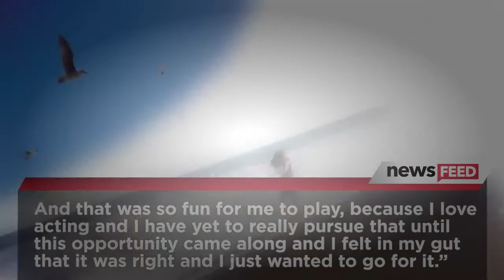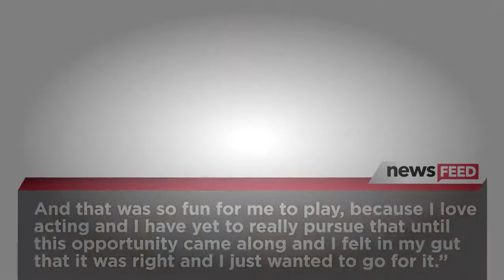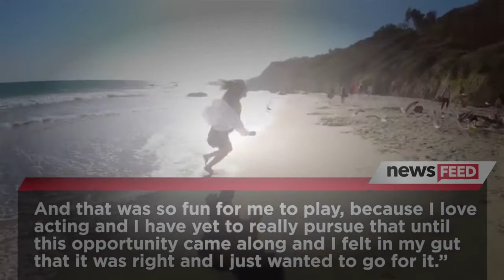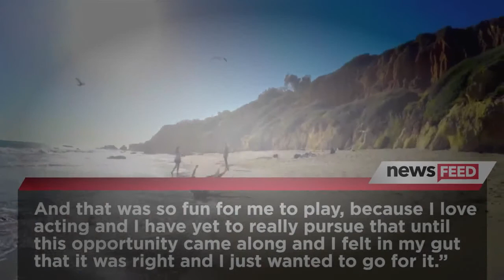Becky G Reveals ALL The Details On Her Empire Role!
4 SADDEST CELEBRITY BREAKUPS OF 2015▻▻ More Celebrity News ▻▻ So if you already can't .

4 SADDEST CELEBRITY BREAKUPS OF 2015▻▻ More Celebrity News ▻▻ So if you already cant . Becky G Reveals ALL The Details On Her Empire Role .

Becky G Reveals ALL The Details On Her Empire Role  Becky G Reveals ALL The Details On Her Empire Role  Becky G Reveals ALL The Details On Her .

Singer-songwriter Becky G stops by the studio to hang with Big Boy! Becky discusses auditioning for Empire, her new single Break A Sweat, working with .